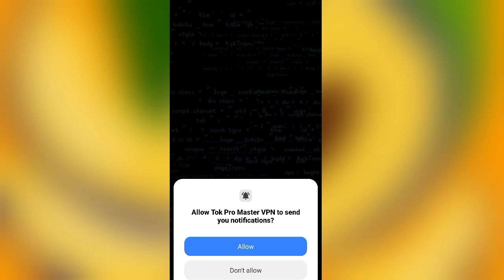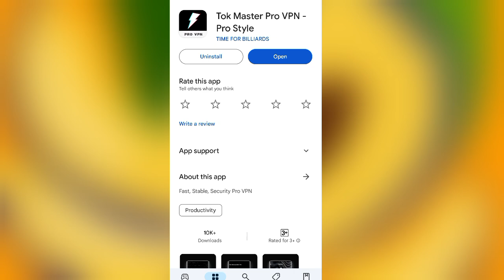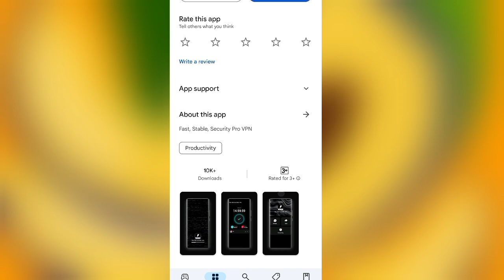Tok Pro Master Vpn App Kaise Use Kare || How To Use Tok Pro Master Vpn App